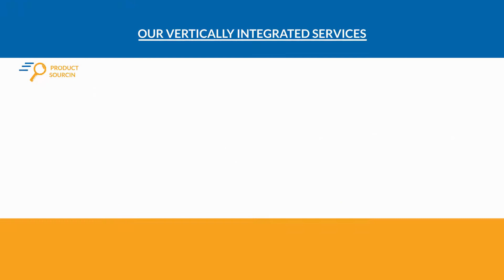China Sourcelink , a leading China sourcing agent and freight forwarder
China Sourcelink is a leading supply chain managing company based in Los Angeles California and operated in China, offering turnkey supply chain solution that includes product sourcing, contract manufacturing, quality control, logistics and freight forwarding and warehouse. We offer one-stop manufacturing outsourcing and procurement solution in China for individual entrepreneurs and established companies.

Vertically integrated with our procurement department and logistics department, which manage a network of thousands of reliable factories and partnered with leading courier companies, we are now able to provide complete and tailor-made supply chain solutions for a wide range of industries which involves the steps such as sourcing, prototyping, manufacturing, logistics, and warehouse.

The world is your marketplace. Leverage our presence in your supply chain to gain a competitive edge.